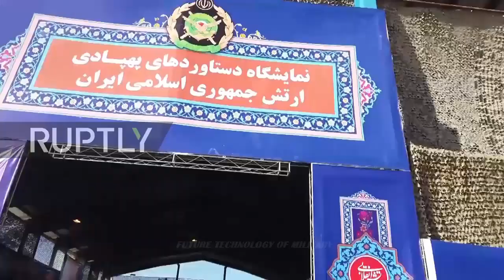Iran Has Begun Training Russia to Use Its Advanced Drones Capable of Carrying Guided Missiles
The US believes Russian officials have begun training on drones in Iran over the last several weeks, the latest sign that Russia intends to purchase the systems as the war in Ukraine continues.

"During the last several weeks, Russian officials conducted training in Iran as part of the agreement for UAV transfers from Iran to Russia," a US official told CNN. The official said the intelligence about the training has recently been declassified.

Iran began showcasing the Shahed-191 and Shahed-129 drones, also known as UAVs or Unmanned Aerial Vehicles, to Russia at Kashan Airfield south of Tehran in June, US officials told CNN. Both types of drones are capable of carrying precision-guided missiles. Sullivan said in July that the US believes Iran intends to sell Russia hundreds of the drones that Russia can use in its war in Ukraine.